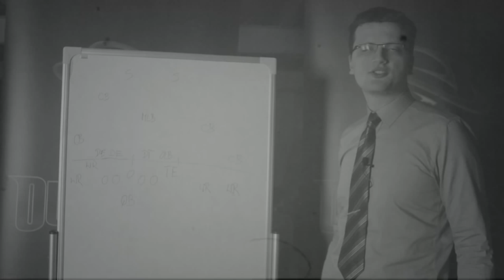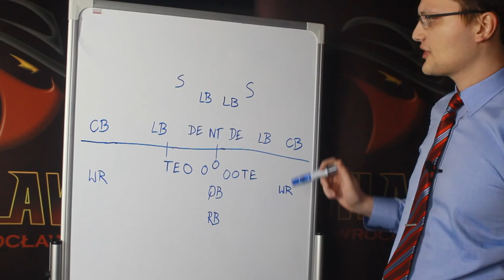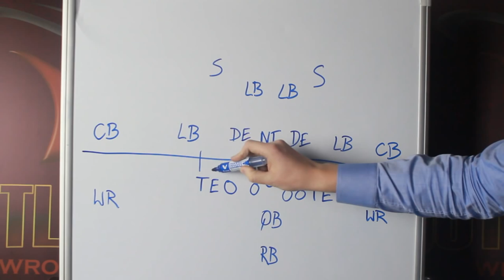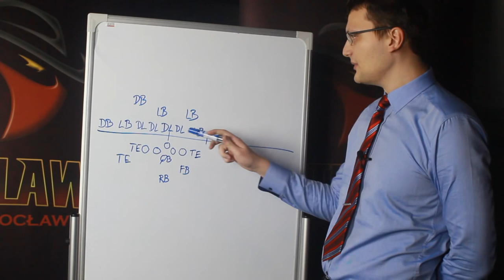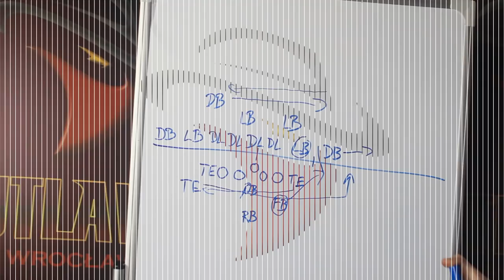Goalline TV S01E01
Debiutancki odcinek pierwszego polskojęzycznego programu o futbolu amerykańskim, prowadzony i zrealizowany przez ludzi związanych z Wrocław Outlaws i Wroclove.